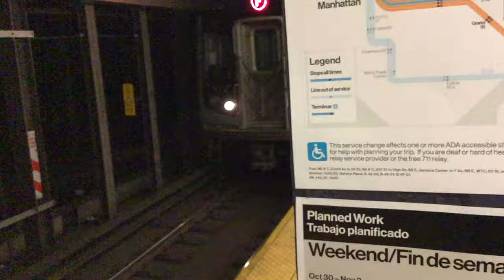R160B F Local Train @ Chambers Street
Queens bound F local train via the C local line entering, and leaving Chambers Street. It was seeing yesterday during raining day, and then clear skies.

Note: I apologize for the bit blurry.